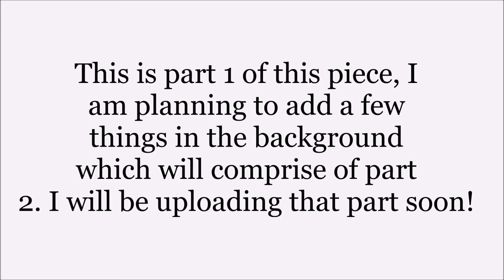Sketching : Cole Sprouse | Jughead Jones (part 1)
Here's my sketch of Jughead/Cole ! Hope you guys found it helpful!
SUPPLIES USED : paper stumps, dark charcoal pencils, kneadable eraser, 3B, 6B Graphite pencils, 0.5 mm pen pencil